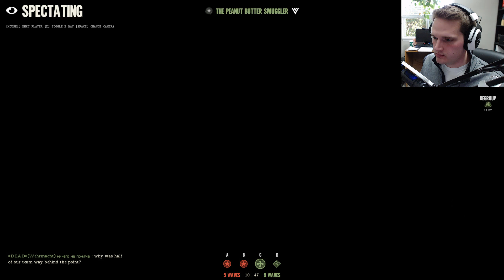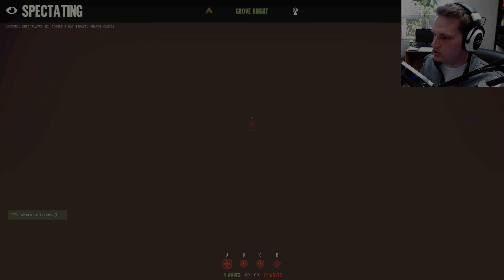Day of Infamy - Get Rekt Bread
It's FREE! Day of Infamy! Let's go baby! This newest title from New World Interactive, the makers of Insurgency, is pretty cool. Grab it on Steam for a cool twenty bucks. Not a bad deal. It's a combo of Day of Defeat and Insurgency... at least that's how I see it.

Developer: New World Interactive